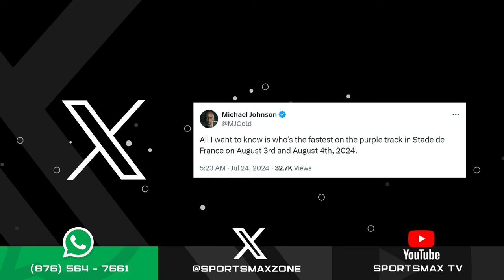INTERACTIVE: July 24, 2024 | SportsMax Zone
INTERACTIVE: July 24, 2024